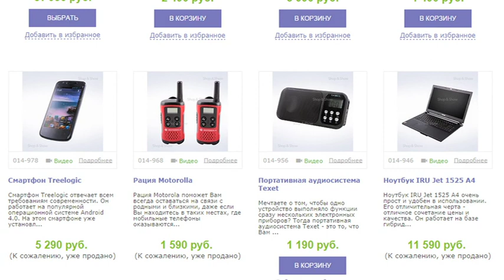Shop & Show (Дом). [044-564] Alcom Active Универсальный внешний аккумулятор “Power” (044564)